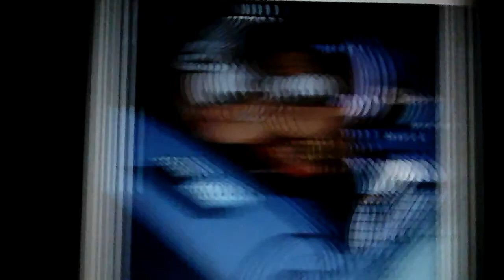The loud house lincoln and ronnie anne and jordan rosato : ayu ting ting - kamu kamu kamu [official]